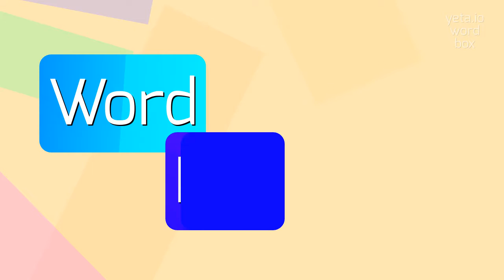How to say "squealer"! (High Quality Voices)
Watch in this video how to say and pronounce "squealer"!